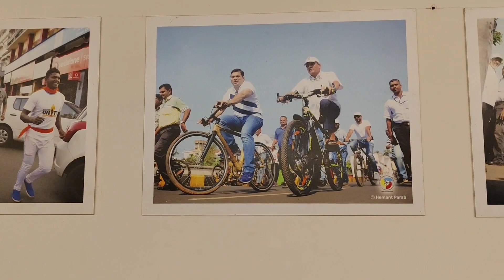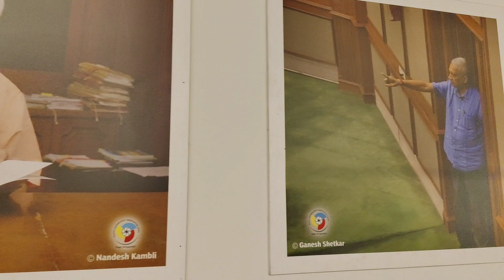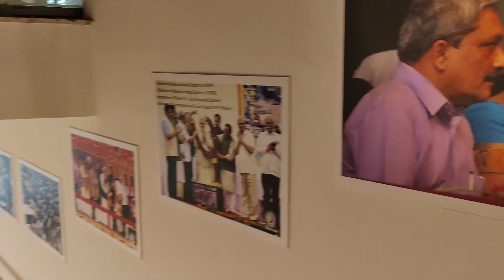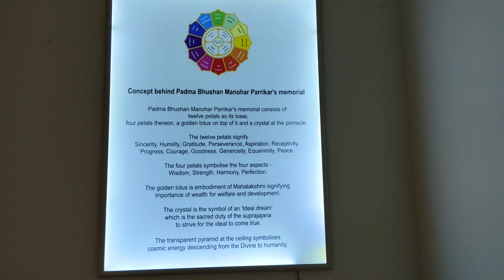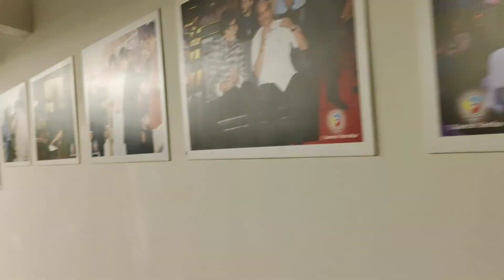Manohar Parrikar Untold Story|| Goa CM Manohar Parrikar Full Story|| Goa Vlog|| Near Miramar beach.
Miramar beach vlog Goa
Bambolim Beach vlog Goa
Old Goa Church Part 1 Vlog
DonaPaula Jetty View Point Goa
DonaPaula Suiside Point View
Panjim Market Ferry
Manohar Parrikar Untold Story Goa Vlog
Vedio Credit - Manohar Parrikar Goa CM
Vedio Camera/ editing -Puja Mahajan
Vedio Voice - Puja Mahajan
Vedio Motivation - Suva Mahajan